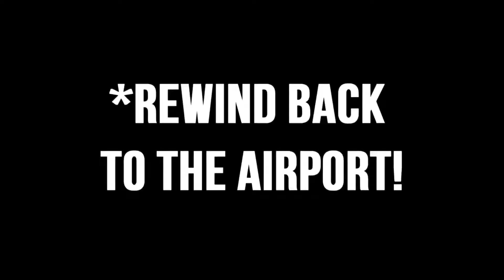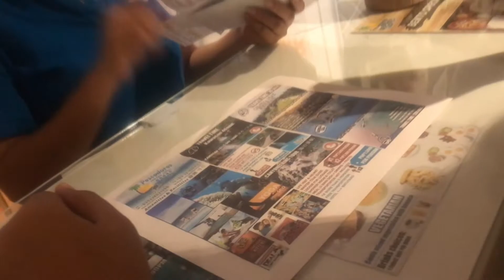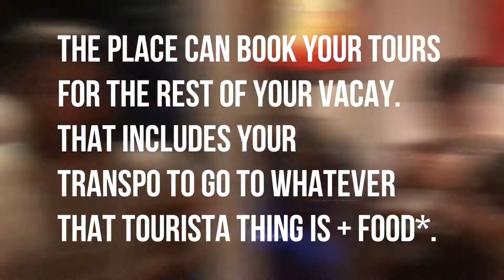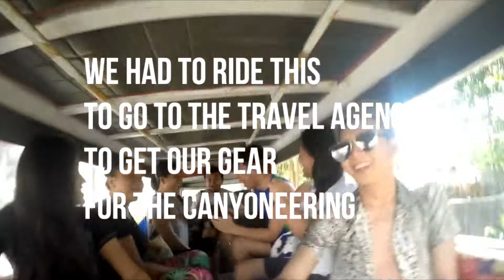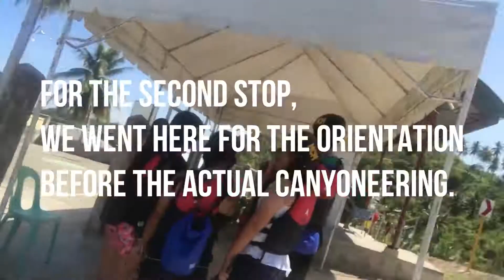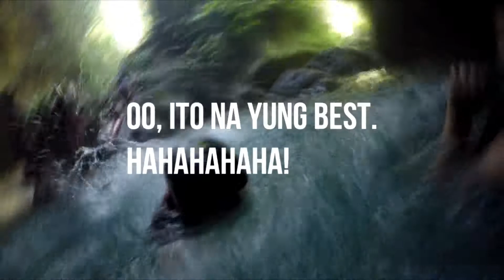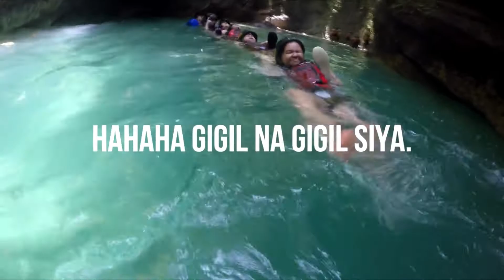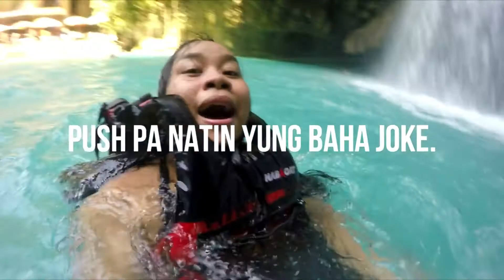Kawasan Falls, Cebu Travel Vlog - FIRST TIME TUMALON SA WATERFALLS // Ron Paolo Luna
Follow our journey to the great Kawasan Falls in Cebu for the part 1 of our Cebu-Bohol Travel Vlog! It was my first time to do canyoneering and trekking, keep an eye on my first Waterfall Jump! It's Crazy af! 😉

I decided to use music from a local artist that I stan so much so that's why the montage music is different this time. Please support Kio Priest and his upcoming album-- Episodes!

Montage Music:
Mad Kids - Kid Wolf & Kio Priest